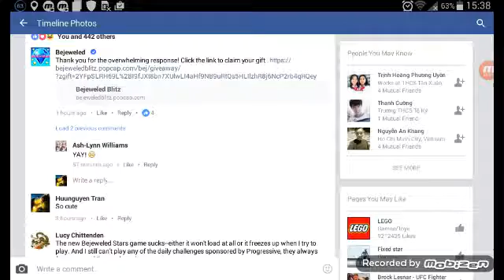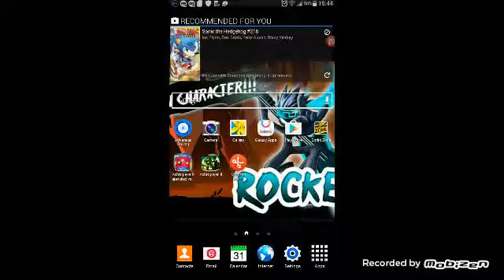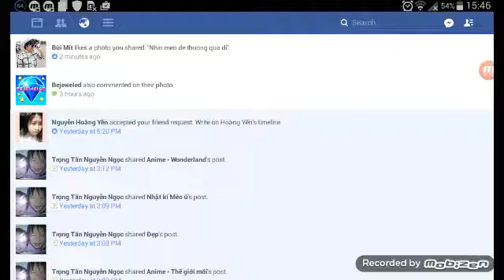Facebook + Bejeweled Blitz ( Android ) : Free Heart Stone [ Live ]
If you want for more information about the channel. Click or Tap comments bellow the Description